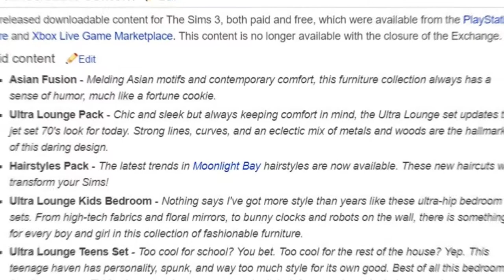All Sims Games for Xbox 360 & PS3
Here is a list of all The Sims Games for the Xbox 360 and Playstation 3:
1. The Sims 3 (2009)
2. The Sims 3: Pets (2011)
3. MySims SkyHeroes (2013)